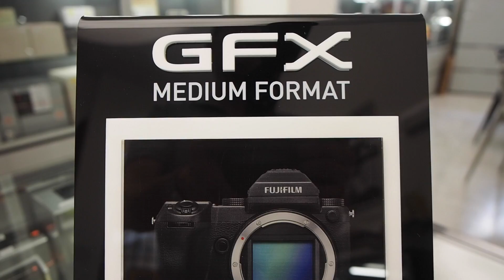NOC-TIPS - Fujinon GF 23mm F4 - BOX OPENING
Oggi finalmente è arrivato il nuovo Fujifilm Fujinon GF 23mm F4 R LM WR per Fujifilm GFX 50s
Un'ottica davvero bellissima, equivalente ad un 18mm su 24x36mm e con un angolo di campo di 99,9°
Vi aspettiamo per venire a provare la nostra GFX 50s DEMO con il nuovo 23mm F4 (grazie a Fujifilm Italia) oppure una delle altre ottiche Fujifilm GF in DEMO (63m F2.8, 120mm F4 Macro e/o lo zoom 32-64mm F4).
Vi aspettiamo!
Staff NOC.